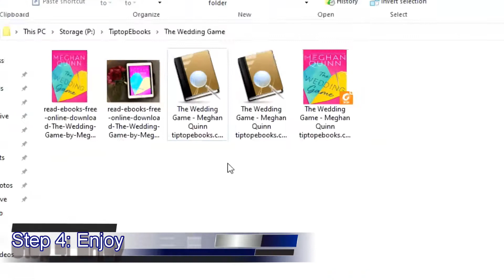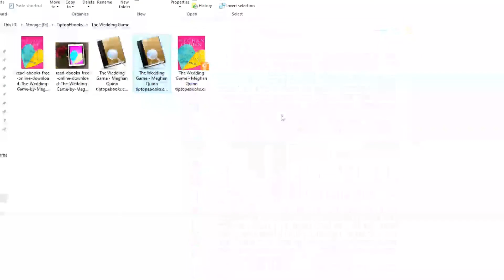How to free download/read online The Wedding Game by Meghan Quinn tutorial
Step 2: Find your ebook
Step 3: Download/Read online
Step 4: Enjoy
File types: pdf, epub, mobi

TipTop Ebooks - Best place to Read books online & download paid eBooks for Free. Trusted by ebook lovers. Download or read online pdf, epub, mobi/Kindle ebooks.